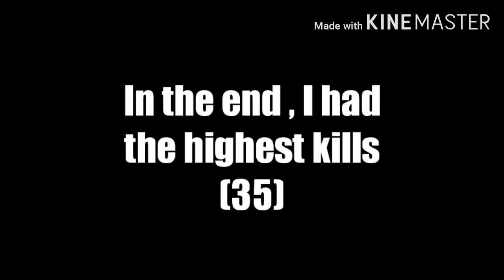Call of duty (op rust map ) mayhem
Hi guys I this vedio we are playing call of duty rust map . It is a very nice game play vedio hope you enjoy it